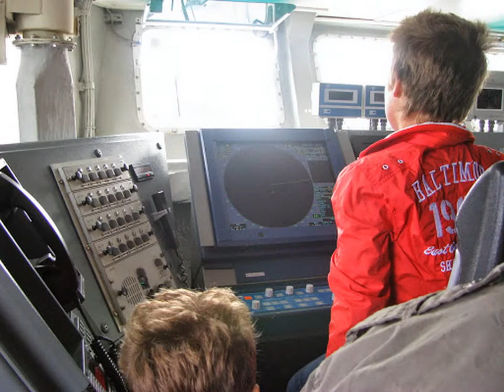13.09.2014. - PROSLAVA NA PRIMORSKEM